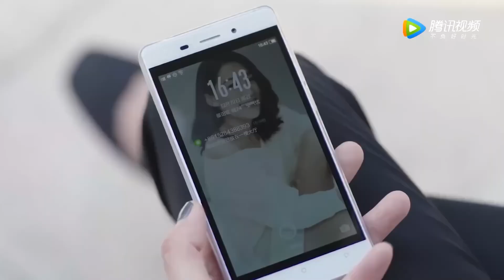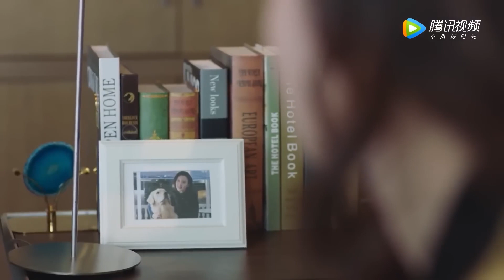🥂小三挑衅妻子自己要嫁给丈夫，不料妻子已经和霸总相爱，顿时气急败坏！| 这个世界不看脸 Beauty From Heart#吴倩